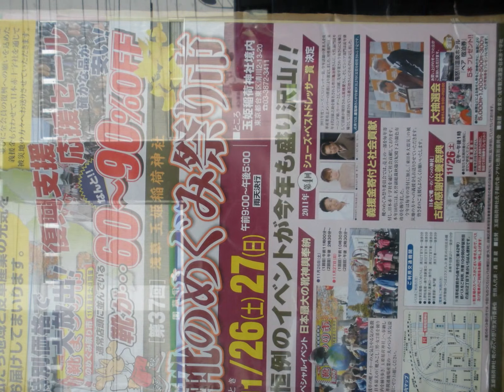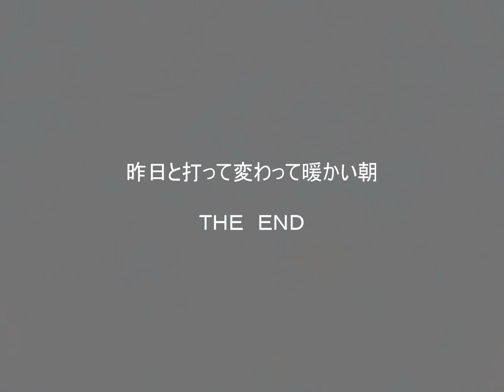晴れてる時の東京スカイツリー最高！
桜橋Ａ・浅草６丁目･隅田川右岸経由、平成２３年１１月１２日（土･晴）午前７時５１分出発